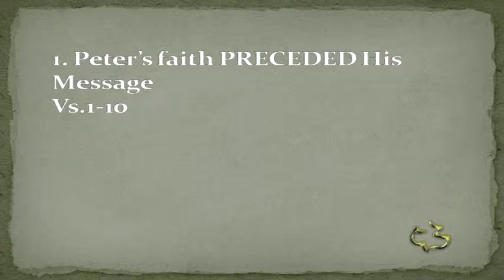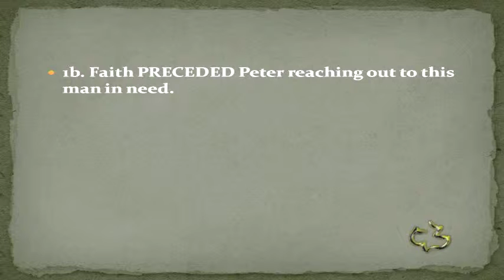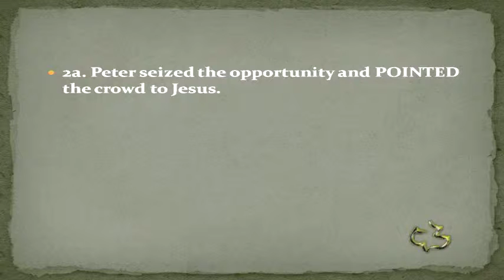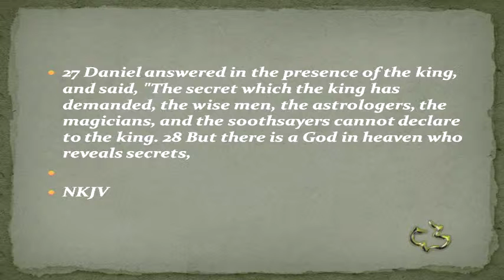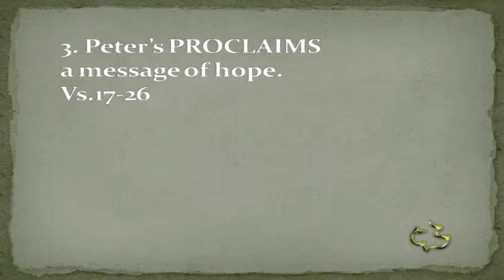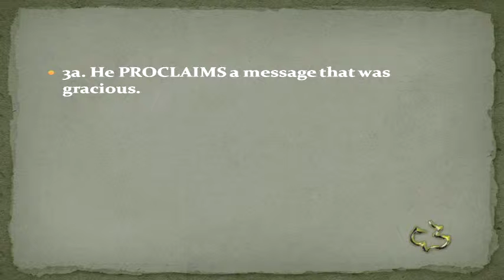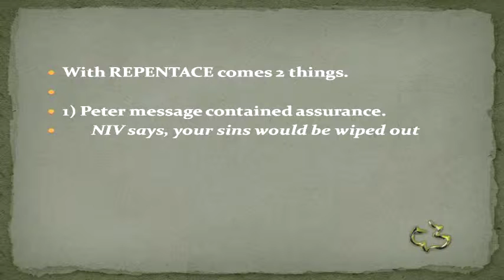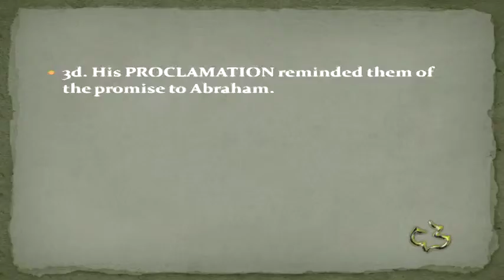New Testament - Acts 3:1-26 - (Peter's Faith & His Message)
New Testament - Acts 3:1-26 - (Peter's Faith & His Message) - CC Windward - Pastor Tim

New Testament - Acts 3:1-26 - (Peter's Faith & His Message) - Calvary Chapel Windward - OAHU, HAWAII - Pastor Tim Newman - From Local Olelo / Oceanic / Time Warner Cable show "A View from Calvary" - Episode #: - Original Air Date: 05/09/2014 A.D.

PASTOR TIM's NOTES: